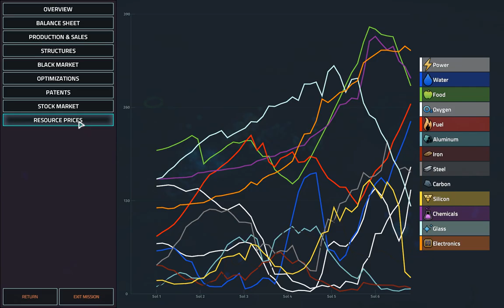Manuel Valencia: Home Campaign CEO G4 | Offworld Trading Company